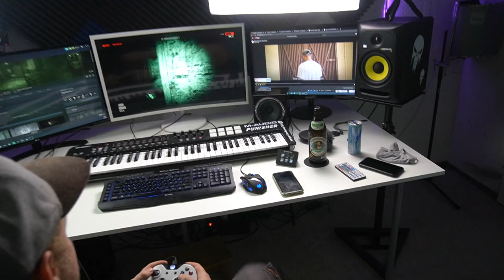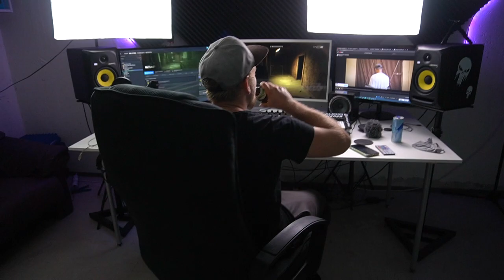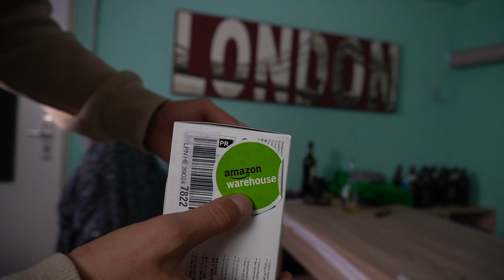Das 160€ RØDE-Mikrofon... | Ist es wirklich so schlecht?! | Luis Dominguez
📷 MEIN EQUIPMENT 📷